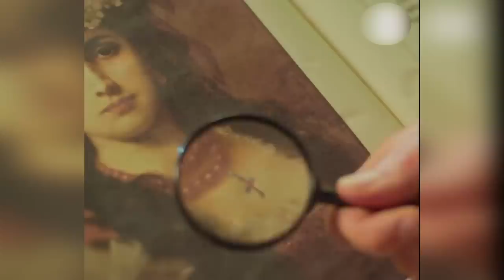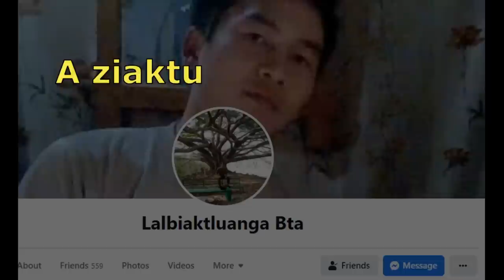An in phawk leh taaaa . . . Engtin zel???? | Khawlbawm Channel